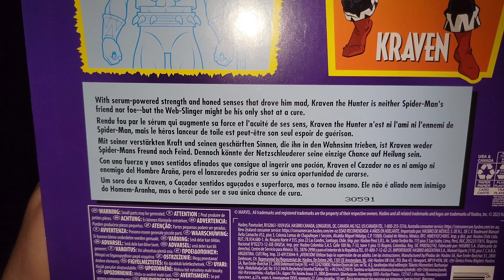mavel kraven kraventhehunter spiderman spidermantheanimatedseries marvellegends marvelretro